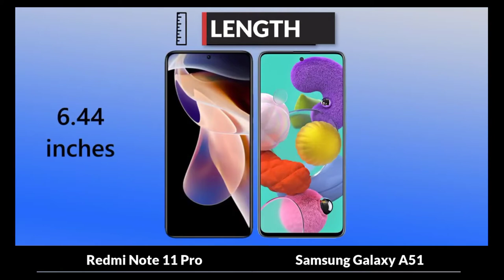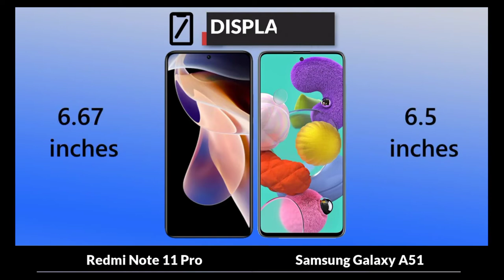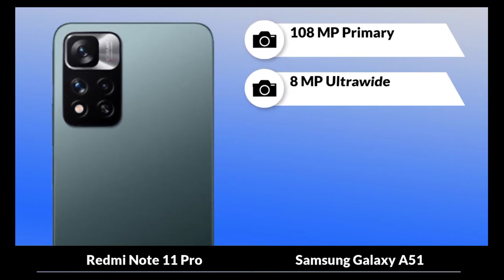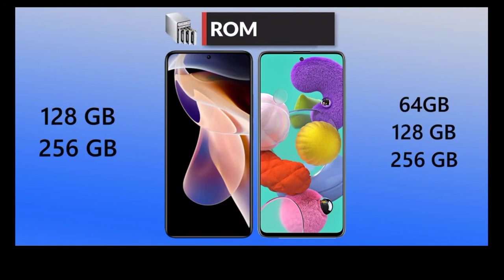Redmi 11 Pro Vs Samsung A51 | Review | Mobile Compare